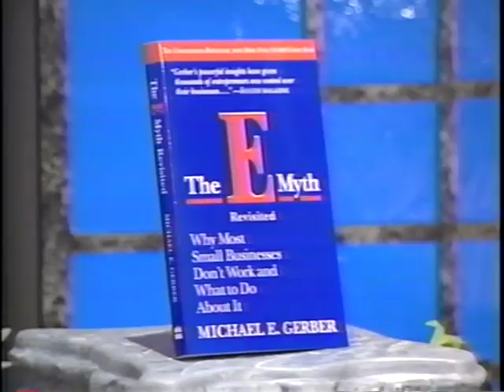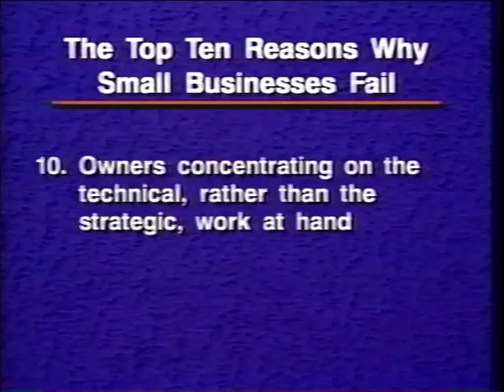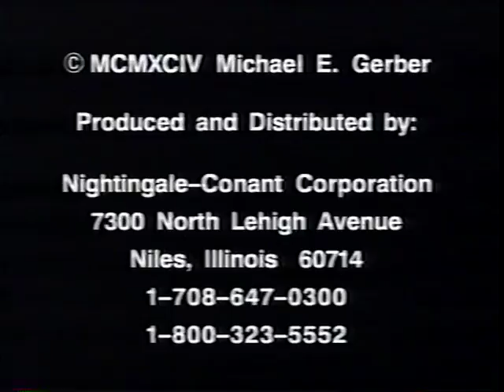Gerber Business Video